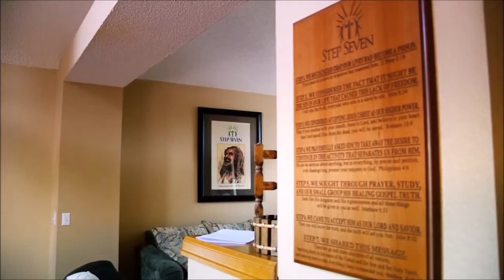Step Seven Ministries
See how two lives have been changed by Step Seven Ministries.